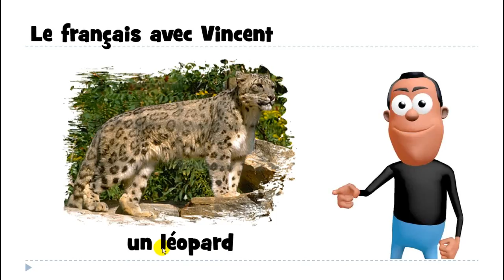Học tiếng Pháp # 1 mot # un léopard